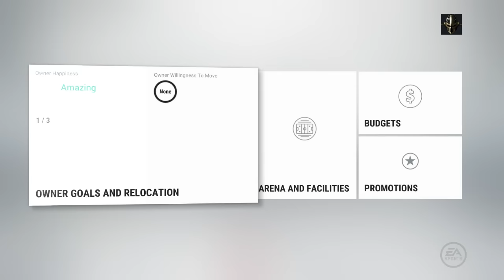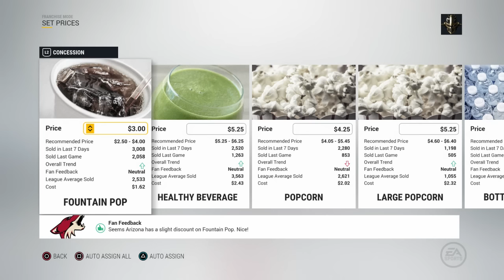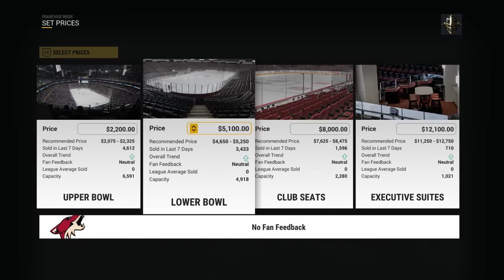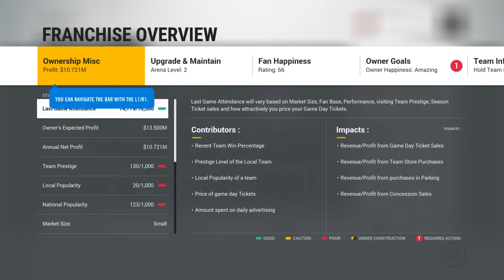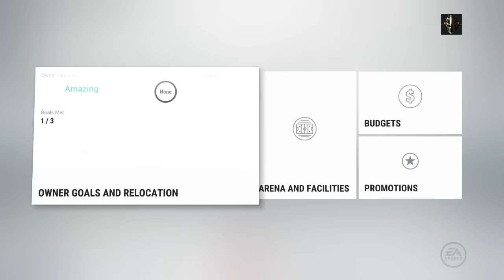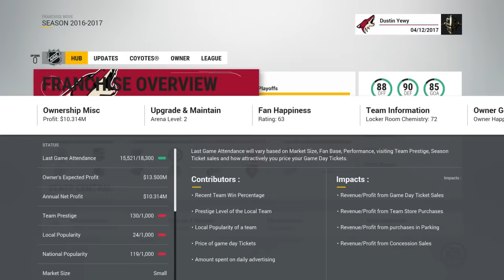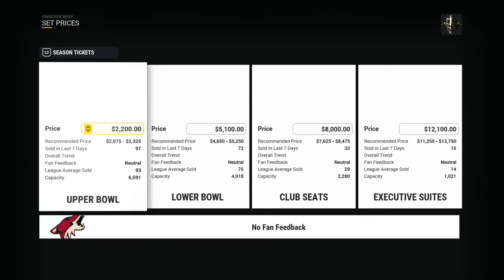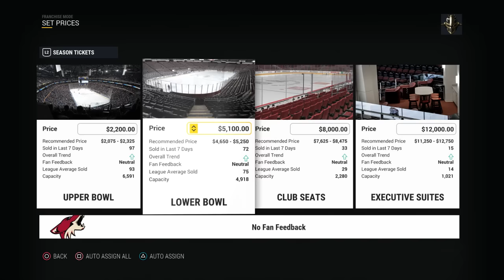NHL 17 FRANCHISE MODE | ARIZONA COYOTES #3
NHL 17 is here!
The Arizona Coyotes make one final push to the playoffs!

Yewy Bear Gaming:

The channel is made up of two cousins, DustinYewy and CanadianBigBear. Together we created Yewy Bear Gaming. We are a mostly NHL 16 channel. On our channel you will find:

● NHL 17 Be A Pro (Bobby Boozer)
● NHL 17 HUT (Snipe City HC & Bear Country HC)
● NHL 17 HUT Pack Openings

I am a pro NHL Stream with World Gaming!!!

Outro Info:
Song: Star Wars Cantina Band - Noise Tank Remix